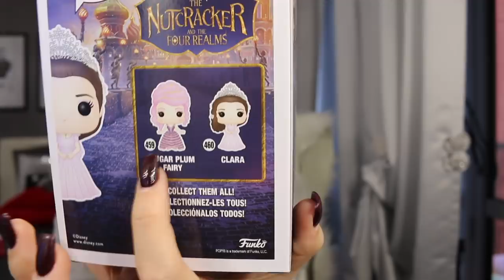BLACK FRIDAY HAUL 2018🛍💸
♥ ♥ ♥ ♥ ♥ ♥ ♥ ♥ ♥ ♥ ♥ ♥ ♥ ♥ ♥ ♥ INFOBOX♥ ♥ ♥ ♥ ♥ ♥ ♥ ♥ ♥ ♥ ♥ ♥ ♥ ♥ ♥ ♥

♡ NUOVI VIDEO TUTTI I LUNEDI E GIOVEDI ALLE ORE 16:00 !

OFFERTA SUL SITO: “ USUFRUISCI DEL 10% DI SCONTO SUI SET REGALO + PACCHETTO REGALO INCLUSO"

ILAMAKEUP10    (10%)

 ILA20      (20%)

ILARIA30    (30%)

ILAMAKEUP    (15%)

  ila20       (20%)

♡ INFORMAZIONI UTILI
❤ Con cosa registro : Canon Eos 70D (obiettivo 18-55)
❤ Camera Vlog: Sony dsc rx100 M4
❤ Con cosa edito : Final Cut Pro X
❤ Anteprime video: PicMonkey